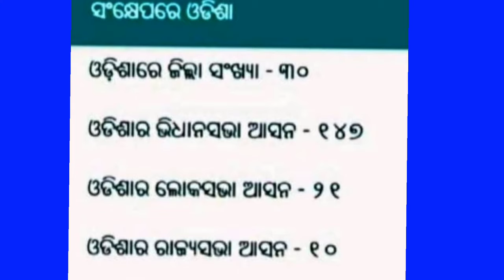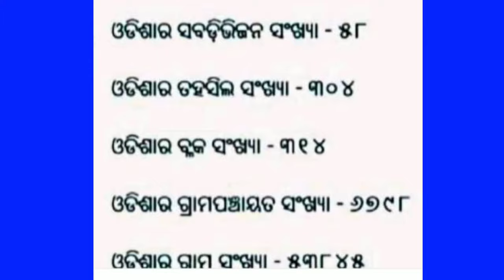Odisha re ketoti gana achi || odisha ra block sankhya kete || Odisha ra gramapanchyat sankhya kete 🙏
It's help you to knows
How meny village in Odisha
How meny grampanchyat in Odisha
How meny bluck in Odisha

Pleased support the chanel
other sorch
odisha re ketoti block achhi
odisaha re ketoto block achhi
largest district in odisha
largest city in odisha
all facets about odisha
odisha ra prathama
odisha total village
total no of village in odisha
total jilla ra name in odia
total grama panchyat in odisha in odia
odisha general knowledge odia